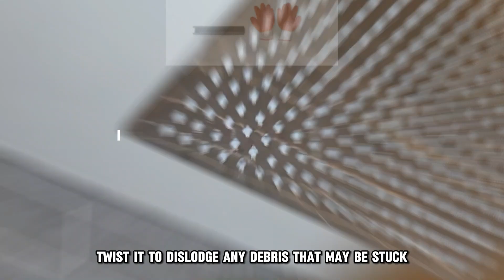How To Fix Your Camper Shower Not Draining (How To Unclog A Shower Drain In Your Camper)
How To Fix Your Camper Shower Not Draining (How To Unclog A Shower Drain In Your Camper). In this video tutorial I will show you how to fix your camper shower not draining.

This issue could be caused by a couple of things which include; clogs caused by dirt build-up, scum, and hair. Additionally, your camper's gray tank may be full; the gray tank collects waste from all your camper's drains. Here are some of the ways that you can fix this:
If it's a clog problem, use a plunger. Do this:
• Ensure there is some water in the drain hole.
• Put a plunger over the drain hole and ensure it is covered fully.
• Suction out by pulling and pushing the plunger to eliminate the obstruction.
Using a drain snake:
• Stick a drain snake in the drain hole.
• Twist it to dislodge any debris that may be stuck.
• Pull out the drain snake and turn the shower on to check whether the problem is fixed.
Drain your camper's gray tank:
• Find the gray tank and check whether it's full.
• If it's full, find an appropriate location to empty the waste.
• Empty and clean the gray tank.
• Inspect whether the issue has been solved.